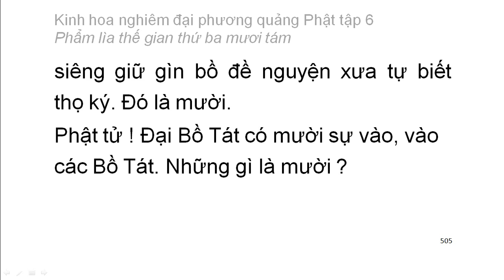Tập 6: Kinh hoa nghiêm: Phẩm lìa thế gian thứ 38 - chữ to dễ xem rất hay (34)